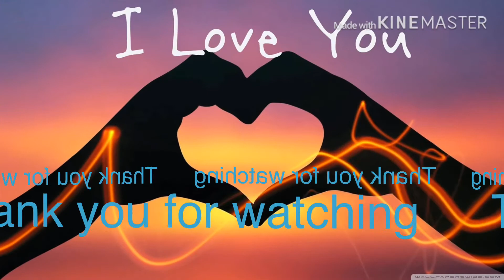Happy Valentines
Kaway sa mga single jan kumustahin ang mga relax nating puso ❤️💕❤️💕